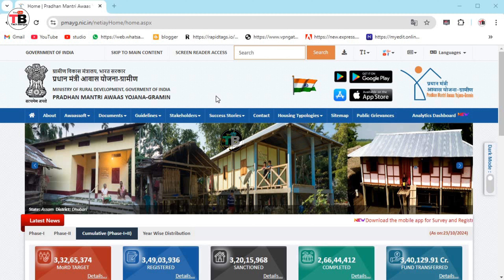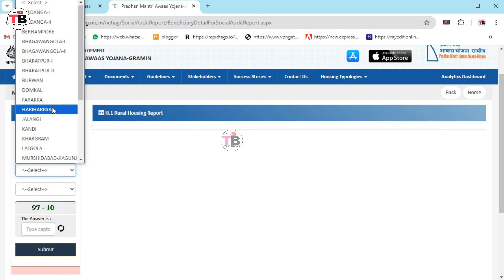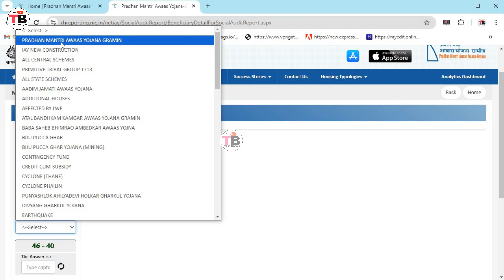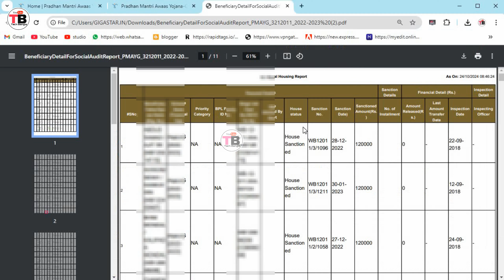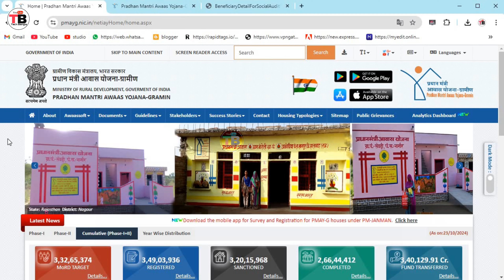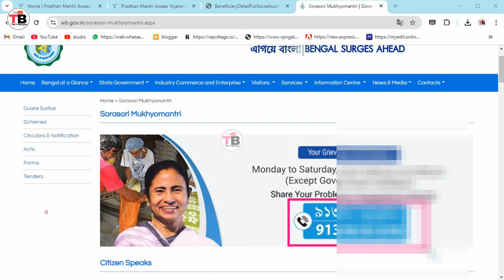আবাস প্রকল্প লিস্টে নাম নাই! Bangla Awas Yojana Apply Online | Bangla Awas Yojana List Kivabe Dekhbo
যে কোনো সমস্যার সমাধান করাতে,ফর্ম ডাউনলোড করতে, এছাড়াও আমাদের সাথে যোগাযোগ করতে এবং আরো দ্রুত খবর পেতে আমাদের WhatsApp চ্যানেলটিকে আপনারা ফলো করে রাখুন। নিচের দেওয়া লিংকে ক্লিক করে 👇👇